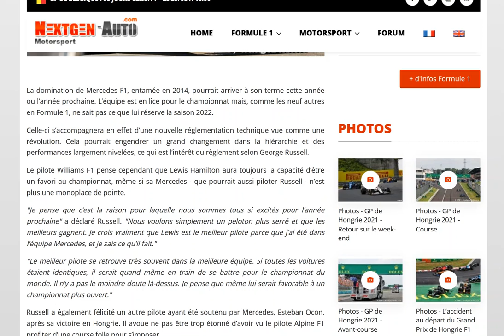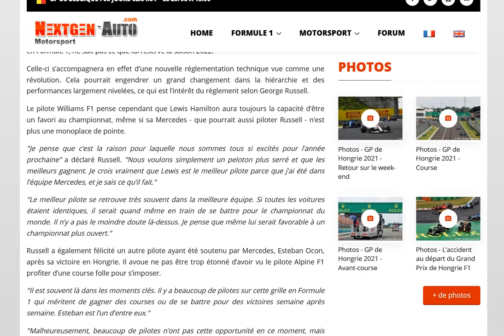Russell : les meilleurs pilotes sont souvent dans les meilleures voitures